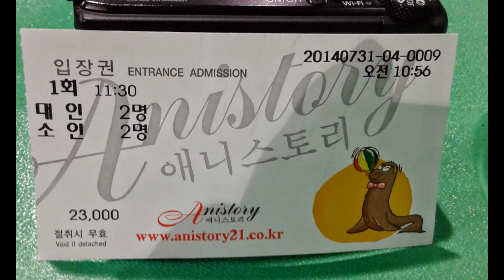Children's Grand Park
Children's Grand Park is a park complex in Gwangjin-gu, Seoul, South Korea. Facilities at Children's Grand Park include hills and hiking trails, Zoo, garden, and an amusement park.Situated in Seoul City’s Gwangjin-gu, Children’s Grand Park is a leisure facility for families, offering a botanical garden, amusement facilities, and diverse performance events. Opened on a Korean holiday called Children’s Day in 1973, the park is full of attractions that appeal to youngsters: Marine Animal House that exhibits seals and polar bears, a Small Animal Village, and even a Parrot Village. Nearly 62% of the park's total area of about 530,000 sq. meters consists of tress and grass and various facilities.